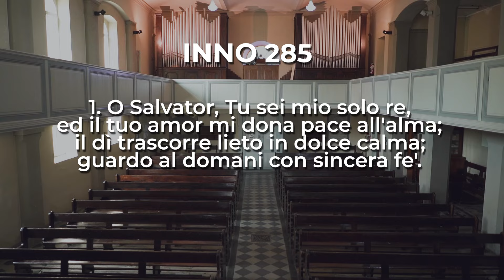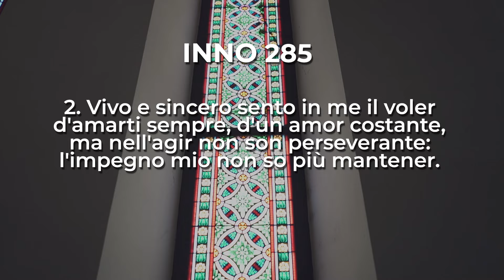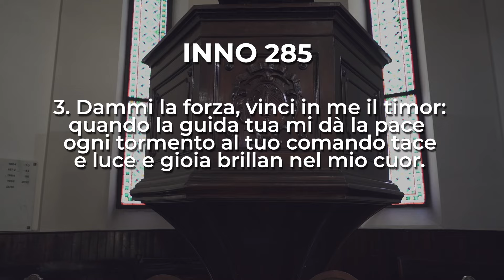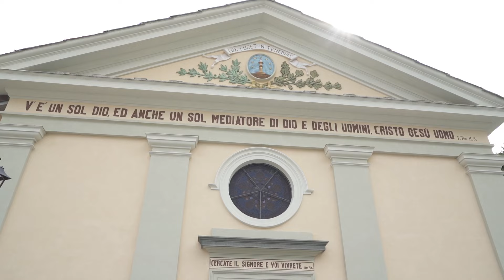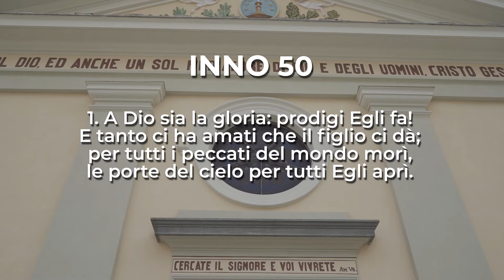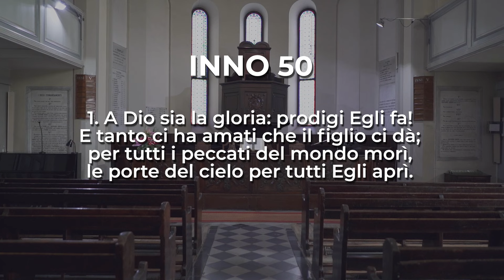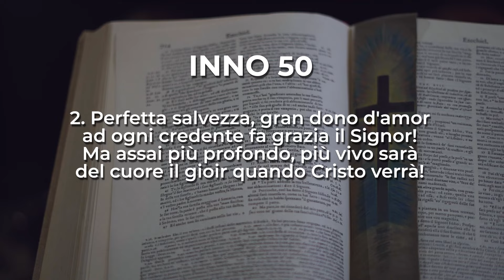Giobbe 38, 8-11 | Culto Evangelico Valdese - 9 Giugno 2024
Culto Evangelico di domenica 9 giugno 2024 | Giobbe 38, 8-11
A cura delle chiese valdesi del II Circuito in collaborazione con RBE - Radio & TV

Culto a cura del pastore Ruggero Marchetti

Domenica 9 giugno in onda alle 10 anche sulle frequenze di RBE e su Facebook.